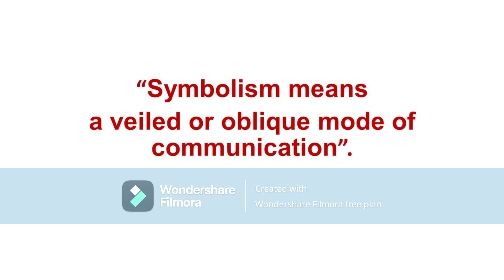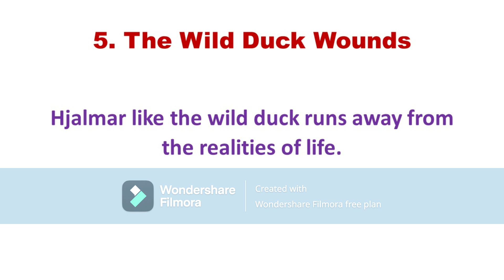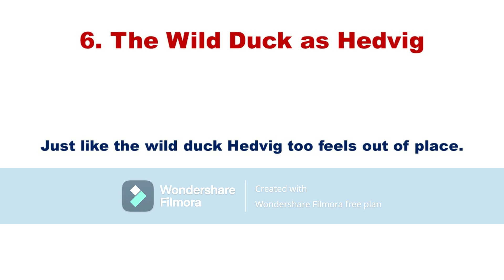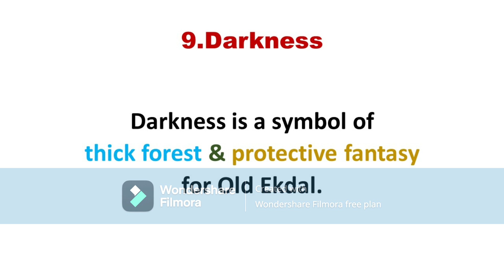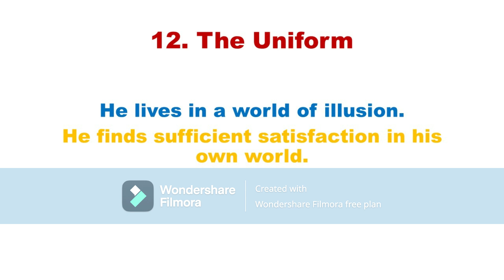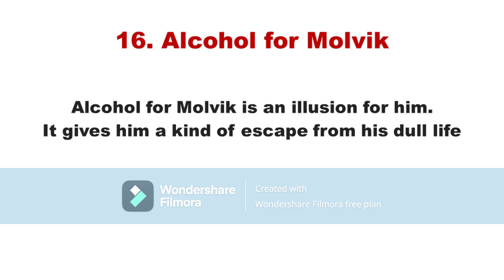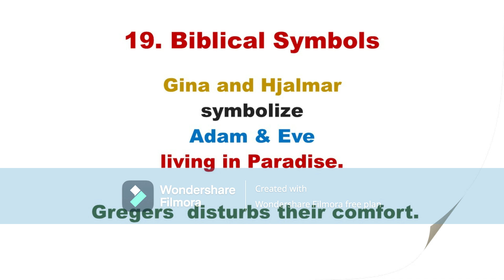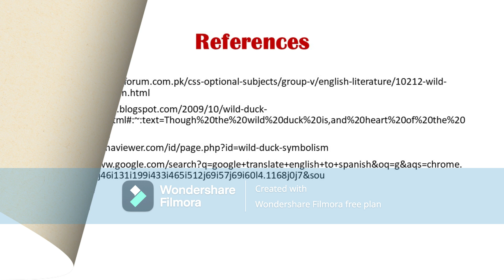The Wild Duck Symbolism | Symbolic Analysis o f the Wild Duck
The Wild Duck Symbolism
The Wild Duck Symbols

In this video, I'll be discussing the Wild Duck Symbolism in English Literature. If you're looking for an easy way to understand literary terms, then this video is for you! I'll be discussing the symbolism behind the Wild Duck in English Literature, and why it is such an important symbol. After watching this video, you'll have a better understanding of the meaning behind some of the most famous literary terms in English!